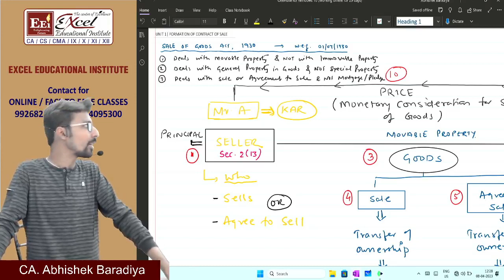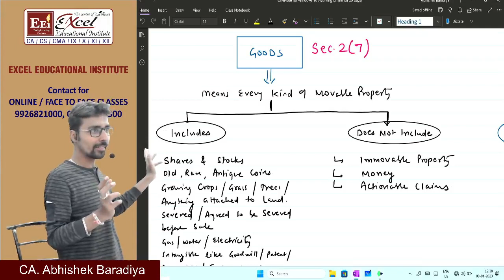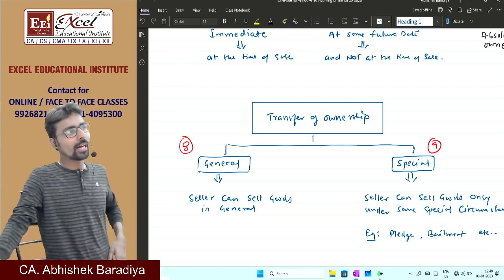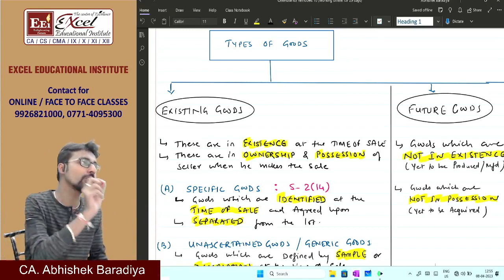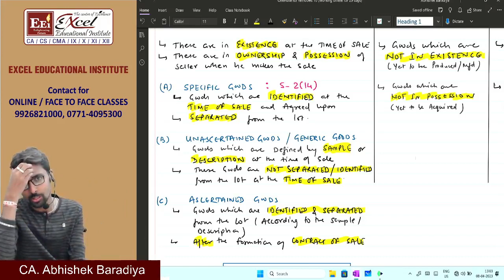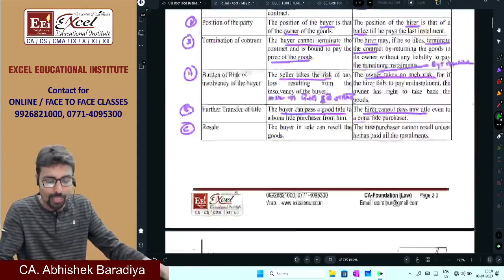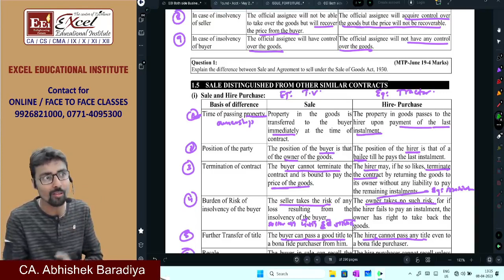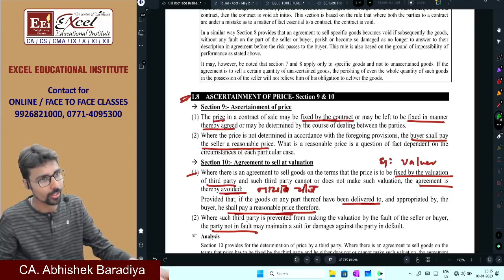CA-Foundation : Law | The Sale of Goods Act, 1930 Revision Part-1 | By CA. Abhishek Baradiya